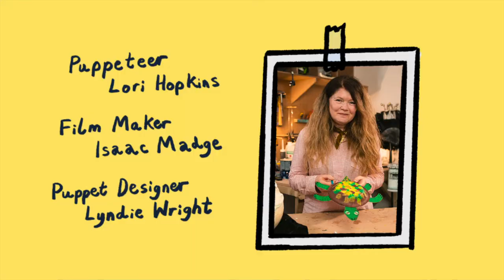People Behind the Puppets | Judith Hope | Little Angel Theatre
In this online series, Little Angel’s very own Little Angel puppet will meet and interview some of the talented puppet designers we work with, finding out more about their experiences of puppetry design and why they love working in the field. Each designer will also bring along an easy puppet make that children can follow along at home.

In this video, Angel meets artist and puppet maker Judith Hope, whose work for Little Angel Theatre includes designing and making the puppets for our 2021 production The Smartest Giant in Town and leading courses in our professional development programme.

Have a go at Judith's swimming turtle puppets - try the 2D version

We are offering these interviews and craft activities for free, but if you’re able to make a donation it would be much appreciated

Credits:

Puppetry performed by Lori Hopkins
Film by Isaac Madge
Little Angel puppet designed and made by Lyndie Wright
Animation by Will Powers
Music composed by Dominic Sales
Series produced by Miranda Pitcher